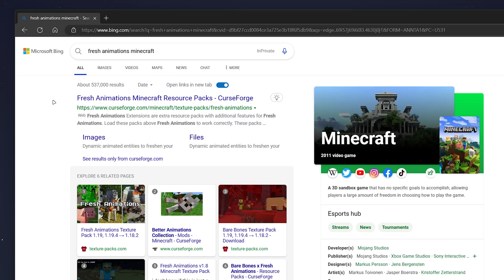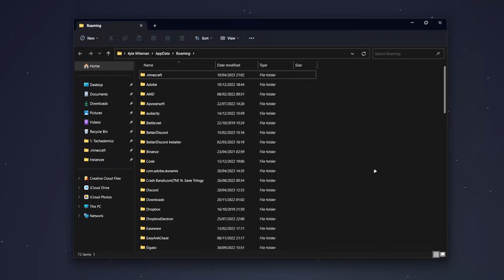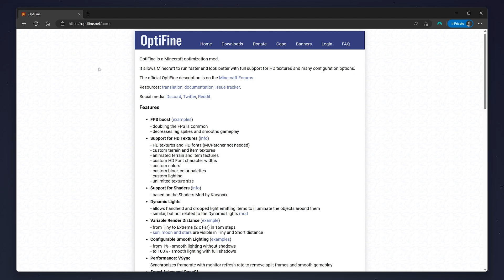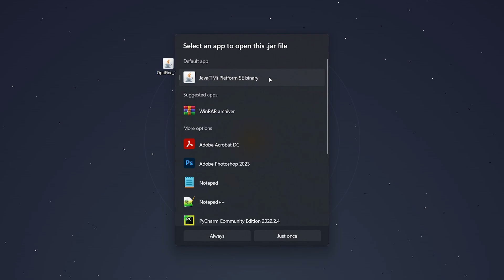How To: Download & Install Fresh Animations (Minecraft 1.19.4)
Today, you will successfully learn how to download and install the fresh animations resource pack / mod to Minecraft version 1.19.4 or later. This is a full guide, so I will be taking you through the entire step-by-step process.

CHAPTERS
00:00 - Introduction
00:03 - Downloading Fresh Animations
00:58 - Installing Fresh Animations
01:26 - Important Note
01:33 - Optifine Preparation
01:52 - Downloading Optifine
02:44 - Installing Optifine
03:25 - Activating Fresh Animations